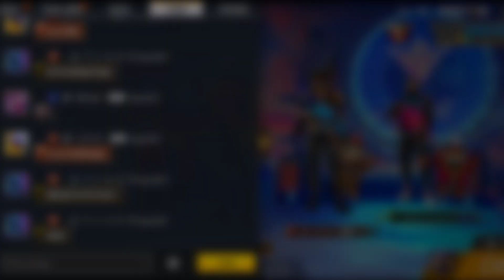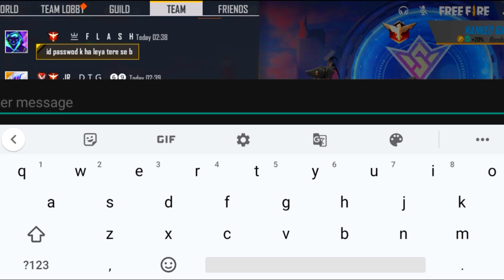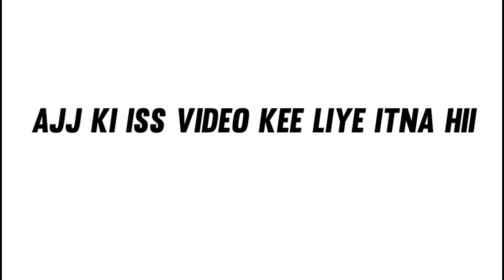FREE FIRE SCAMMERS GUYS BE CAREFUL ❤️ || SK VS SK GAMING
Alok Vs Diamond Clash Battle Who Will Win OverPowered GamePlay Garena Free Fire Pro Player From India Killing player With LOUD Volume Spy Like James Bond 007 Level Up to 62

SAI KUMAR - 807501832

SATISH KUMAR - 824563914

1. Garena free fire Indonesia
2. Garena free fire Brazil
3. Garena free fire India
4. Garena free fire Singapore
5. Garena free fire Thailand

1. No spam,self promotion or promoting others
2. No racism profanity treat everyone humbly
3. No trash talking for other YouTubers / streamers
4. No discussion on politics
5. Respect moderators
6. Do not ask why got timeout ( if done any wrong thing )
7. Keep the chat clean and have fun in the live.

✅OWNERS OF THE CHANNEL
1. Sai Kumar
2. Satish Kumar